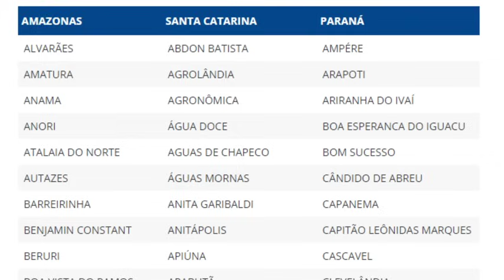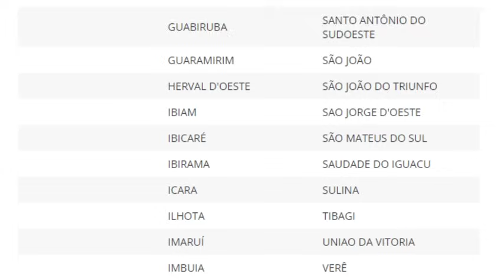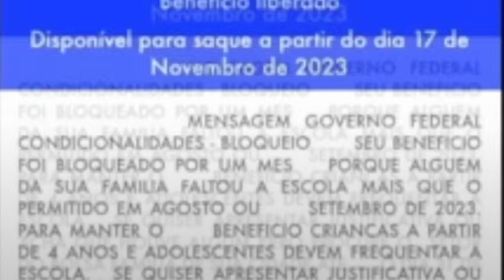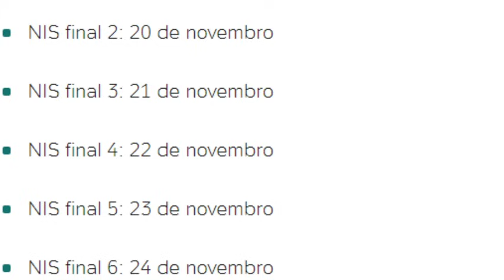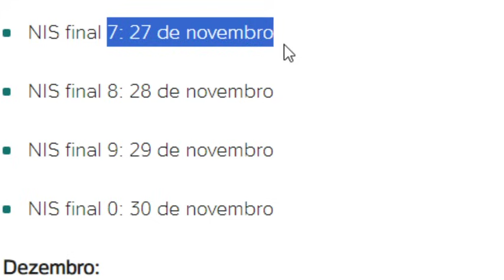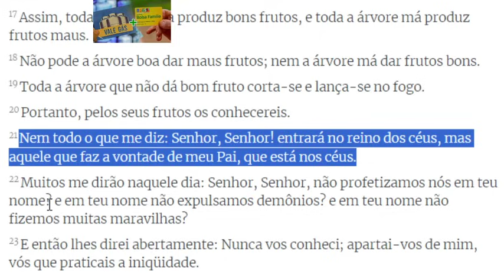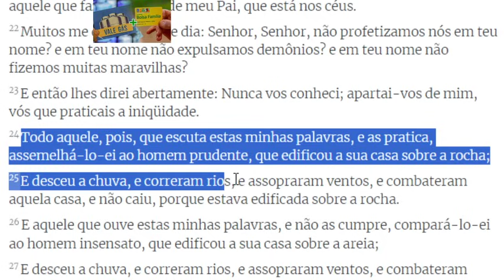💣URGENTE👈3 ÓTIMAS NOTÍCIAS! CAIXA CONFIRMOU🤞BOLSA FAMÍLIA🎁+NOVA MENSAGEM! AVISO DO GOVERNO! Grana 🥰